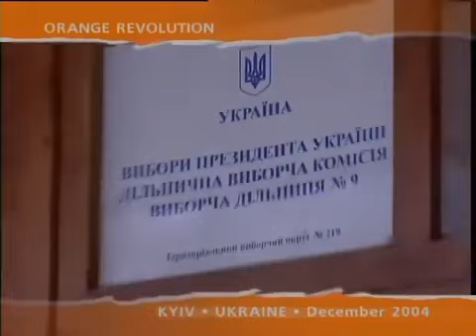The Church Is A Force of Reformation in Every Society